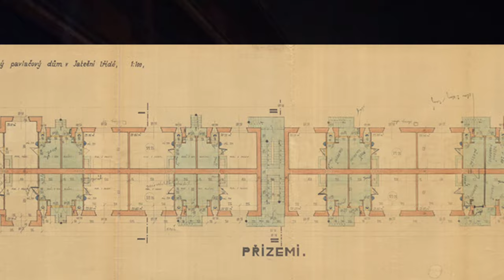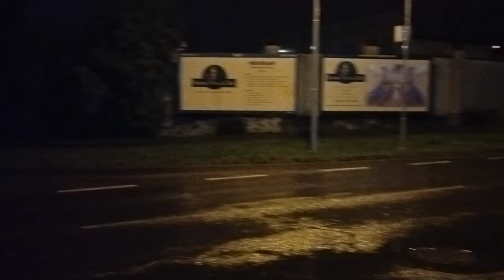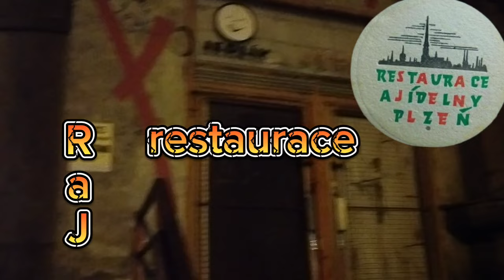(ne) Pýcha Plzně -poslední pavlačový 🏠 Jateční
V dnešním díle se budeme zajímat o poslední stojící pavlačový dům v městě Plzni. Ačkoliv to byl unikát který vznikl po mnichovu a bylo to dům ze soustavou malometrážních bytů který bude zanedlouho zbourán. Dříve to byla Pýcha Plzně od 70 let to byla hrůza Plzně. Takže se společně podíváme na jeho historii a projdeme si jeho okolí.